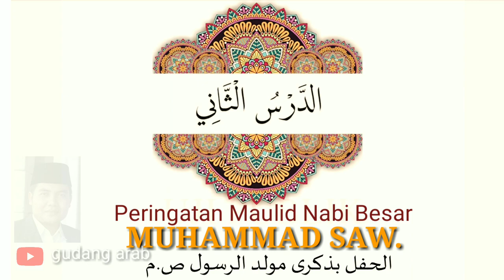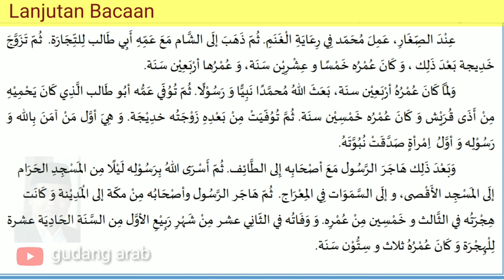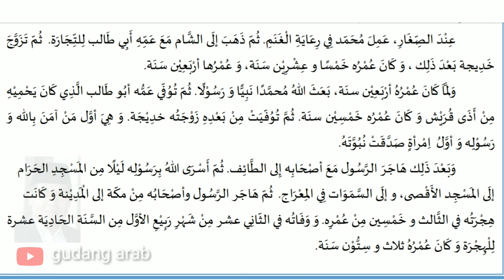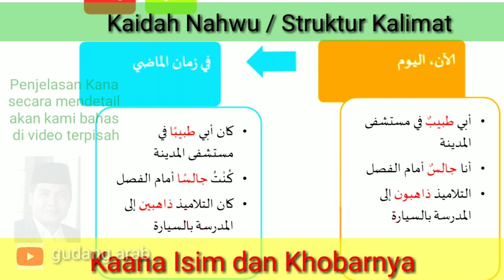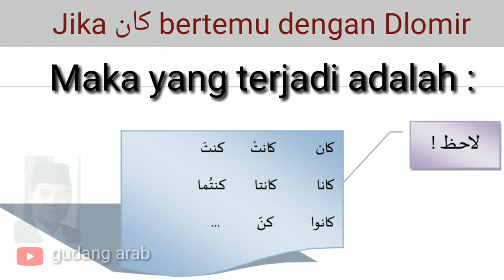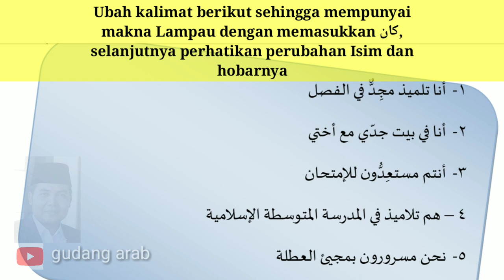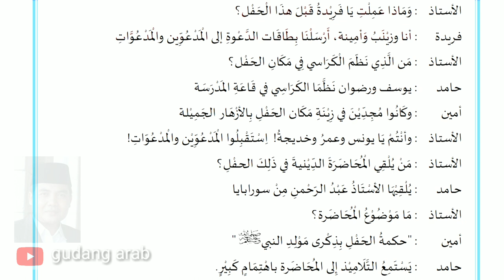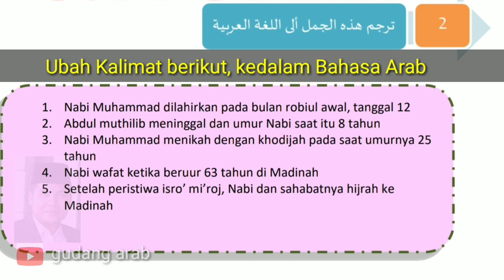Daring Bahasa Arab kelas 9 tema Peringatan Maulid Nabi Muhammad SAW | Kaana Isim dan Khabarnya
Daring Bahasa Arab kelas 9 tema Peringatan Maulid Nabi Muhammad SAW | Struktur Kalimat Kaana Isim dan Khabarnya. Dalam video kali ini kami bahas tema ke 2 dengan judul الحفل بذكرى مولد الرسول didalamnya juga ada bacaan dengan judul perjalanan hidup nabi سيرة النبي ada kosa kata, ada kaidah nahwu tentang كان إسمها وخبرها dan juga percakapan serta latihan latihan soal, semoga bermanfaat